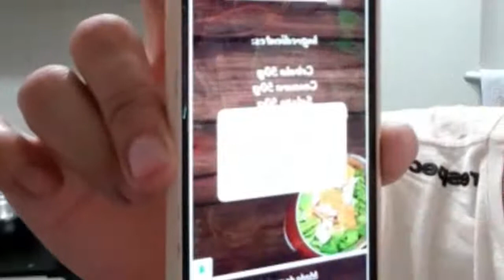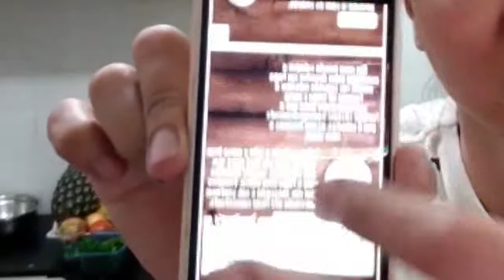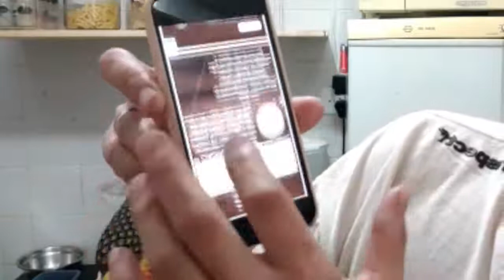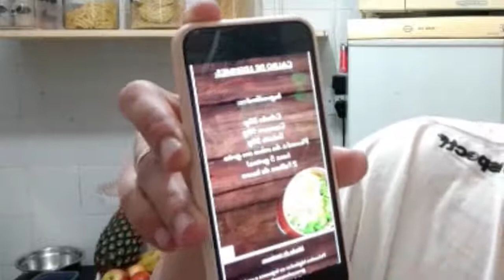APRENDA A FAZER RISOTO IGUAL DO RESTAURANTE EM SUA CASA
Hoje o Chef Yuji Yoshida ensinará a fazer 3 tipos de risoto igual os que desenvolve em restaurante, para reproduzir em sua casa.
- Risoto de Bacon com Cheddar
- Risoto Marguerita
-Risoto Rúcula com Tomate seco

Ingredientes:
Arbóreo
Manteiga
Cebola
Vinho Branco seco
Tomate cereja
Manjericão
Rúcula
Tomate seco
Bacon
Cheddar
Requeijao
Parmesão